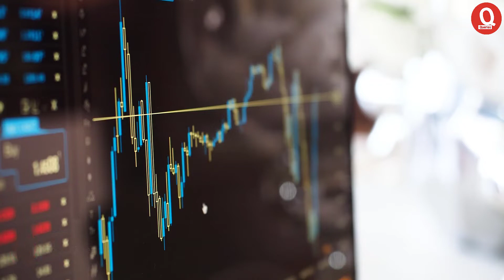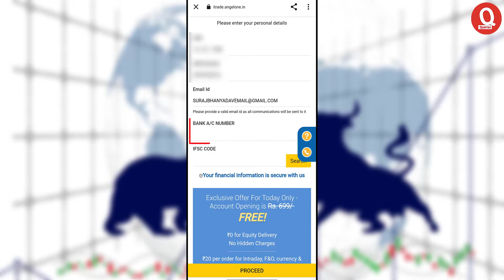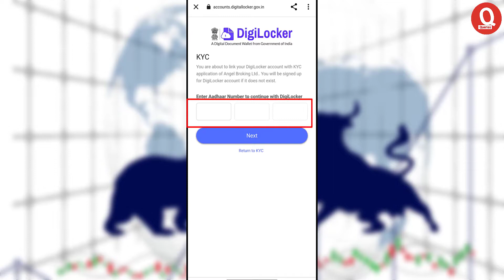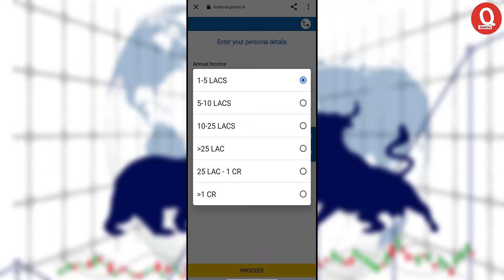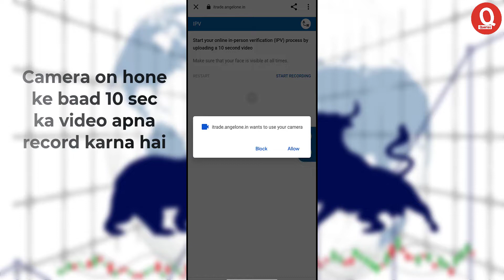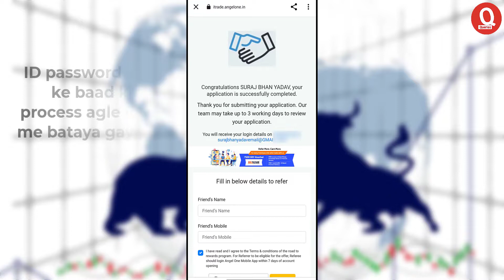Angel One Demat Account Opening | angel one demat account kaise khole | free demat account opening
In today's video, we will show you how to open demat account with Angel One. Angel One Demat Account Opening | angel one demat account kaise khole | free demat account opening

Please enter Introducer code : S1350844

The video will cover the following topics:
Angel One me account open kaise kare,
Angel One me free demat account open kaise kare,